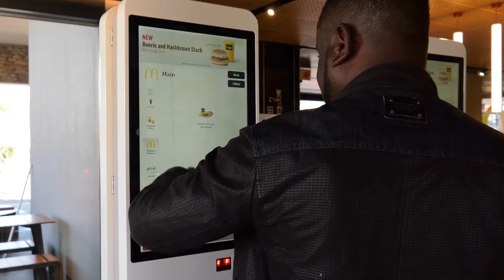The Impact of the 4th Industrial Revolution on the Fast food Business | McDonald's SA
McDonald’s opened its first restaurant in South Africa in November 1995. Today, we operate over 200 restaurants in nine of South Africa’s provinces.